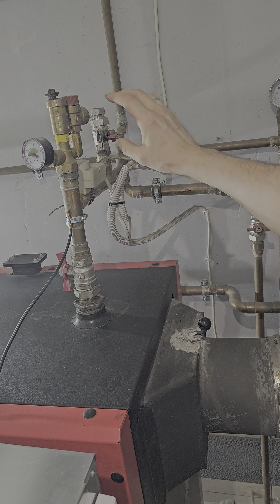646.Siguldas nov. Некому колоть дрова, хотя есть свой лес. Котёл Metal-Fach с горелкой Ferroli/140м2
ЗА 5 ЧАСОВ ПЕРЕДЕЛАЮ ДРОВЯНОЙ ВАШ КОТЁЛ В ГРАНУЛЬНЫЙ, ПРИ ПОМОЩИ ГОРЕЛКИ FERROLI, С УПРАВЛЕНИЕМ ЧЕРЕЗ СМАРТФОН, ДАЖЕ ЗИМОЙ И В КРЕДИТ, ПО ВСЕЙ ЛАТВИИ, С СОХРАНЕНИЕМ ДРОВЯНОГО ОТОПЛЕНИЯ.

МЕСТО УСТАНОВКИ ГОРЕЛКИ
LATVIJA,
SIGULDAS NOVADS

ОТАПЛИВАЕМАЯ ПЛОЩАДЬ
140м2

ДРОВЯНОЙ КОТЕЛ
METAL-FACH

ГРАНУЛЬНАЯ ГОРЕЛКА В ЛЮБОЙ ТВЕРДОТОПЛИВНЫЙ КОТЁЛ
FERROLI SUNP7N,
ОТАПЛИВАЕТ ПЛОЩАДЬ ОТ 50 ДО 450 М2

ГРАНУЛЫ ДРЕВЕСНЫЕ
ДИАМЕТРОМ 6 ММ, ДЛИНА ДО 35 ММ.

РАСХОД ГРАНУЛ В СРЕДНЕМ
НА 140 М2,
700 КГ В МЕС,
ИЛИ 5 ТОНН ЗА 7 ХОЛОДНЫХ МЕСЯЦЕВ,
ИЛИ 5 тонн х 250 €/т = 1250€ ЗА 7 МЕСЯЦЕВ.

БУНКЕР ДЛЯ ГРАНУЛ
ШИРИНА 470 ММ, (ЕСТЬ 300, 470, 500, 600 ММ);
ВМЕСТИМОСТЬ: 135 КГ;
ОПЦИИ:
НАРАСТИТЕЛЬ НА БУНКЕР +52 КГ;
КОЛЁСИКИ ДЛЯ БУНКЕРА;
УДЛИНИТЕЛИ НОЖЕК БУНКЕРА.

РАСХОД ЭЛЕКТРОЭНЕРГИИ
до 1 КВТ В СУТКИ,
ИЛИ до 30 КВТ В МЕСЯЦ,
ИЛИ ОПЛАТА от 1 до 10 € В МЕСЯЦ.

ПРОПАЛО ЭЛЕКТРИЧЕСТВО
ВСЕ НАСТРОЙКИ СОХРАНЯЮТСЯ И ТЕМПЕРАТУРА В СИСТЕМЕ ОТОПЛЕНИЯ НЕ ПОДНИМЕТСЯ ВЫШЕ 90 ГРАДУСОВ, ТАК КАК НЕ ПОСТУПАЮТ ГРАНУЛЫ И ВОЗДУХ В КАМЕРУ СГОРАНИЯ.

КОМНАТНЫЙ ДАТЧИК
FERROLICONNECT WIFI, С БЕСПЛАТНЫМ ПРИЛОЖЕНИЕМ И И УСТАНОВКОЙ НА НЕСКОЛЬКИХ СМАРТФОНАХ И ПЛАНШЕТАХ, УПРАВЛЕНИЕ ИЗ ЛЮБОЙ ТОЧКИ МИРА.
ЭКОНОМИТ 35% РАСХОДА ГРАНУЛ. ПРИ ОТСУТСТВИИ ИНТЕРНЕТА ТЕРМОСТАТ РАБОТАЕТ ПО СВОЕМУ ПРОТОКОЛУ И УПРАВЛЯЕТСЯ В РУЧНОМ РЕЖИМЕ ИЗ ДОМА

ЦИРКУЛЯЦИОННЫЕ НАСОСЫ
1 НА ОТОПЛЕНИЕ И БОЙЛЕР

ПРИЧИНА УСТАНОВКИ ГОРЕЛКИ
НЕКОМУ РУБИТЬ ДРОВА, ГРЯЗЬ ОТ ДРОВ, МНОГО НАДО ДРОВ И ЖДАТЬ ТЕПЛА 3,5 ЧАСА, А ПОТОМ ЖАРКО, ВСТАВАТЬ В 6 УТРА И ТОПИТЬ,
ВОЗРАСТ, ХОЧУ УЕЗЖАТЬ НА ПАРУ ДНЕЙ

1899€ ЗА ОБОРУДОВАНИЕ С РАБОТОЙ И ПВН ( NDS )
+ ТРАНСПОРТНЫЕ РАСХОДЫ ДО ВАС И ОБРАТНО В РИГУ.
ОФОРМЛЯЕМ В РАССРОЧКУ: 1 ВЗНОС 570 EUR + ПО 86 EUR НА 20 месяцев

УСТАНОВЛЮ САМ
1177€ ЦЕНА ГОРЕЛКИ СО ШНЕКОМ
ОФОРМЛЯЕМ В РАССРОЧКУ: 1 ВЗНОС 0 EUR + ПО 71 EUR НА 20 месяцев

ОТВЕРСТИЕ В ДВЕРЦЕ КОТЛА
ДЛЯ ЭТИХ КОТЛОВ ЕСТЬ ПРОСВЕРЛЕННЫЕ ДВЕРЦЫ НА ОБМЕН НА ВАШУ ДВЕРЦУ:
VIADRUS U22
VIADRUS U26
SIME
ATTACK
BERIL
FERROLI
TBK
GROBIŅAS KATLS
НА ОСТАЛЬНЫЕ МОДЕЛИ ПРОСВЕРЛИВАЕМ ДВЕРЦЫ В РИГЕ В ТЕЧЕНИИ 1 ДНЯ - ЗИМОЙ, ДО 7 ДНЕЙ - ЛЕТОМ.

ЧТО ТРЕБУЕТСЯ ОТ ХОЗЯИНА ПОСЛЕ УСТАНОВКИ
ДОСЫПАТЬ ГРАНУЛЫ ДО ПОЛНОГО БУНКЕРА;
ЧИСТИТЬ РЕШЕТКУ ГОРЕЛКИ 1 РАЗ В НЕДЕЛЮ.

ВРЕМЯ ОЖИДАНИЯ УСТАНОВКИ С МОМЕНТА 10% ПРЕДОПЛАТЫ
ОТ 1 ДО 7 ДНЕЙ

LV
RU

2 ГОДА

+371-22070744 (ЕЖЕДНЕВНАЯ ПОДДЕРЖКА С 10 ДО 16:00)
RĪGA, PALTMALES IELA 11 (500 м от T/C SPICE)

Tulkojums latviešu valodā caur GPT čatu
ŠAJĀ 5 STUNDU LAIKĀ PĀRVEIDOŠU JŪSU MALKAS KATLI AR GRĀMATAVILNĒM, IZMANTOJOT FERROLI DEGĻI, AR TĀS VADĪBU CAUR VIEDTELEFONU, PAT ZIEMĀ UN KREDĪTĀ, VISĀ LATVIJĀ, SAGLABĀJOT MALKAS SILDĪŠANU.
DEGĻA UZSTĀDĪŠANAS VIETA
LATVIJA,
SIGULDAS NOVADS

APSILDAMA PLATĪBA
140 m2

MALKAS KATLS
METAL-FACH

GRANULU DEGĻIS JEBKURAM CIETKURINĀMAJAM KATLAM
FERROLI SUNP7N,
APSILAMA PLATĪBA NO 50 LĪDZ 450 m2

DZIĻURBIS 6 MM, GARUMS LĪDZ 35 MM.

GRANULU PATĒRIŅŠ VIDUVĒJI
140 m2,
VAI 5 TONNAS 7 AUKSTAJOS MESEŠOS,
VAI 5 TONNAS x 250 €/t = 1250€ 7 MĒNEŠOS.

PLATUMS 470 MM (PIEJAMI ARĪ 300, 470, 500, 600 MM);

ISTABAS SENSORI
FERROLI CONNECT WIFI

CIKULĀCIJAS SŪKNIS
1 KATLAM UN ŪDENS SILDĪŠANAI.

DEGĻA UZSTĀDĪŠANAS IEMESLU
NEVIENAM NAV JĀSVEĢ MALKU, NAV MELNĀS NO MALKAS, NAV JĀGARO MALKU UN GAIŠĀKAS 3,5 STUNDAS, UN PĒC TAM KĀRSTS, CELTIES PLKST. 6 UN UZKURINĀT,
VECUMS,

1899€ PAR APRĪKOJUMU AR DARBU UN PVN
MĒS ESAM NODAĻAS: 1 NOKĀJUMS 570 EUR + 86 EUR UZ 20 mēnešiem

INSTALĀCIJU VEICU PATS
1177€ DEGĻA CENA AR VIDAUKLI
MĒS ESAM NODAĻAS: 1 MAKSĀJUMS 0 EUR + 71 EUR UZ 20 mēnešiem

CAURULE KATLA DURVĒ
ŠIEM KATLIEM IR APTURĒTAS DURVIS, KO MAINĪT AR JŪSU DURVĪM:
VIADRUS U22
VIADRUS U26
SIME
ATTACK
BERIL
FERROLI
TBK
GROBIŅAS KATLS
PAR CITIEM MODEĻIEM DURVIS CAURURĻOJAM RĪGĀ 1 DIENU LAIKĀ - ZIEMĀ,
LĪDZ 7 DIENĀM - VASARĀ.

GALOTNE GAIDĪŠANAS LAIKS NO 10% AVANSS LĪDZ UZSTĀDĪŠANAI
NO 1 LĪDZ 7 DIENĀM

LV
ENG
RU

2 GADI

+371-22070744 (IKDIENAS ATBALSTS NO 10 LĪDZ 16:00)
RĪGA, PALTMALES IELA 11 (500 m NO T/C SPICE)

Гранульная горелка - отдельная страница с пояснениями / смотрите ниже ссылки:
           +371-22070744 - latviešu valoda / на латышском языке
           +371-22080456 Андрей Жуков / на русском языке